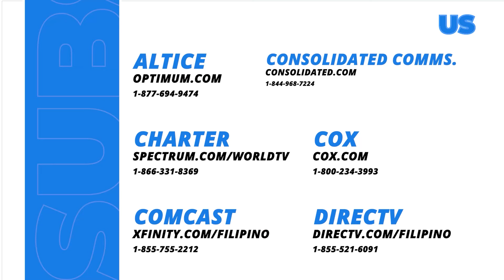Ang pagbabalik ni Edgardo at ng Golden Scorpion! (Episode 139) | Black Rider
Aired (May 20, 2024): Muling sisimulan ni Edgardo (Raymond Bagatsing) ang pagbuo sa Golden Scorpion at ipapangako niyang patutumbahin niya ang lahat ng kumalaban sa kanya.